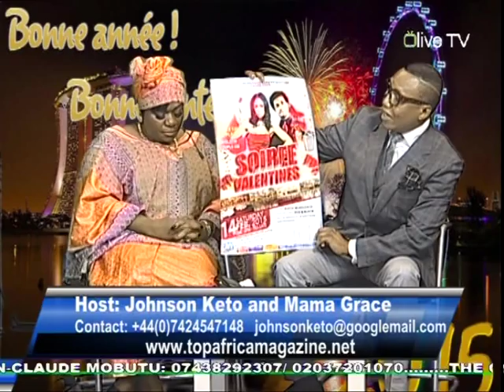SAGESSE AFRICAINE DU 27 DECEMBRE 2014: BONNE ANNEE 2015 A TOUS, NOS VOEUX LES MEILLEURS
SAGESSE AFRICAINE DU 27 DECEMBRE 2014 PRESENTEE PAR LE GARANT DE LA NATION GBAGBA MANGA YA KOTELA JOHNSON KETO ET LA SOEUR GRACE KADIMA: BONNE ANNEE 2015 A TOUS, NOS VOEUX LES MEILLEURS.
• ZION CHURCH : VEILLEE DE PRIERE AURA LIEU LE 31 DECEMBRE 2014, ADRESSE : OASIS HALL, 6-8, THAMES ROAD, BARKING IG11 OHZ.
• EGLISE LA SAINTETE A L’ETERNEL VOUS INVITE A SON OUVERURE QUI AURA LIEU LE DIMANCHE 4 JANVIER 2015 DE 9H00 A 11H00, ADRESSE : UNIT 7, FOUNTAYNE ROAD, FOUNTAYNE HOUSE, LONDON 15 4QL.

• R.I.P CHRISTINE BONSE, NEE LE 2 JUIN 1964, DECES SURVENU LE 22 DECEMBRE 2014 AU QUEEN’S HOSPITAL, ROMFORD/ BANLIEU LONDONIENNE, SUITE A UNE COURTE MALADIE. LE DEUIL SE TIENT AU DOMICILE DE LA DEFUNTE, SIS AU 73, TUDOR CRESCENT, HAINAULT IG6 3SD. PAIX A SON AME……POUR TOUTE INFORMATION, CONTACTEZ POLYDOR KALEMA AU 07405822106 , MAITRE MIVET AU 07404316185 ET LE COMMANDANT BONSE AU 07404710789…
• FOOTBALL : Voici les quatre groupes de cette CAN-2015 : Groupe A : Guinée équatoriale, Burkina Faso,Gabon, Congo ;… Groupe B : Zambie, Tunisie,Cap-Vert, RD Congo ;Groupe C :Ghana, Algérie, Afrique du Sud, Sénégal ; Groupe D : Côte d’Ivoire, Mali,Cameroun, Guinée. Parmi les 4 groupes, quel est le groupe de la mort ?.